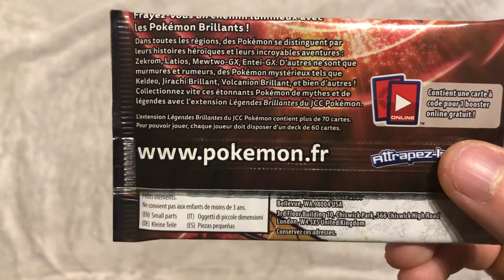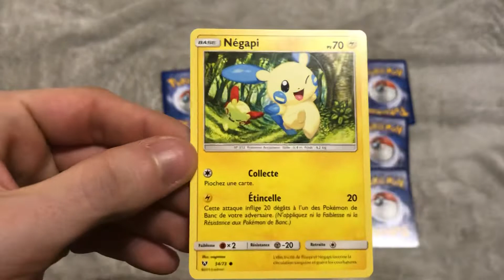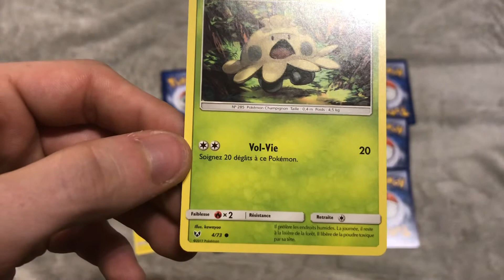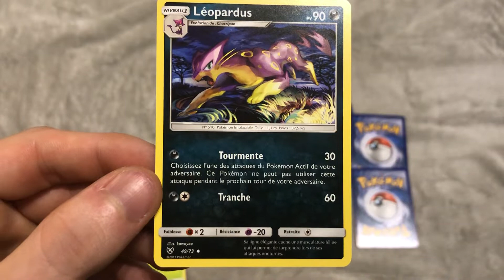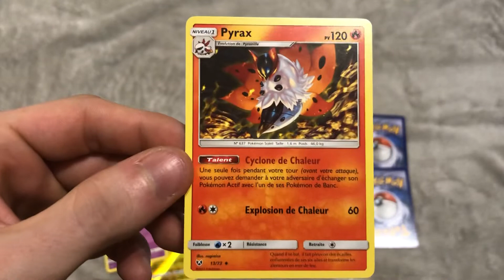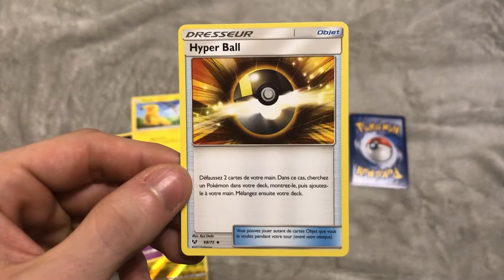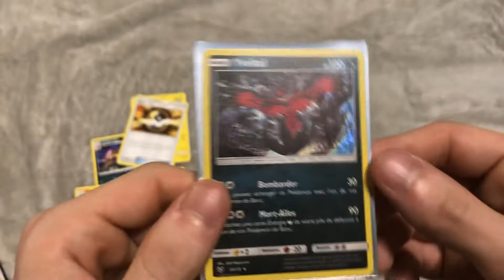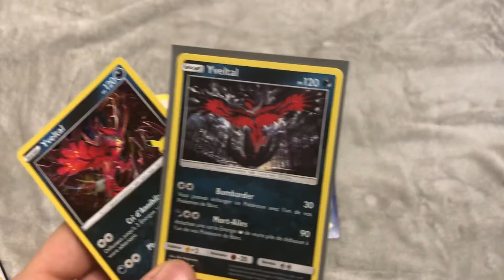ASMR Français - Calendrier de l’avent J19. Légendes brillantes ✨